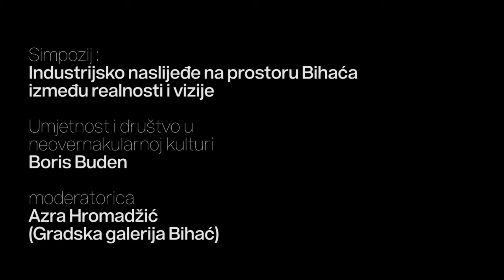Boris Buden, UMJETNOST I DRUŠVO U NEOVERNAKULARNOJ KULTURI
Predavanje održano na u Gradskoj galeriji u Bihaću 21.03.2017. u sklopu simpozija INDUSTRIJSKO NASLIJEĐE NA PROSTORU BIHAĆA IZMEĐU REALNOSTI I VIZIJE u okviru kolegija DIZAJN I KRIZA (Nastavnik Irfan Hošić) a koji je implementiran kroz PATTERNS LECTURES projekat od strane Erste Stiftung i WUS Austria. Moderatorica predavanja je Azra Hromadžić.